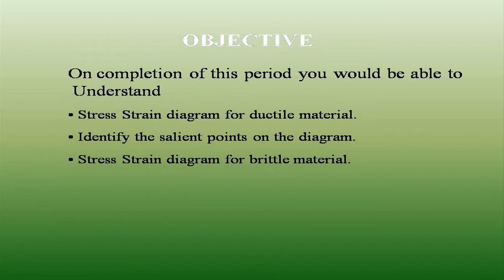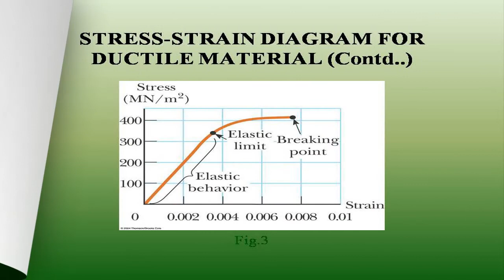Explain the stress strain diagram, salient points on the diagram,brittle material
simple stress and strain ppt,simple stress and strain problems,simple stress and strain,simple strain,stress deformation,simple stress and strain relationship,
simple stresses and strain,what is tensile stress,simple stress in strength of materials,strain of materials,strain strength of materials,complementary shear,
elastic constants, young's modulus (F), Rigidity Modulus (G) and Bulk Modulus (K)